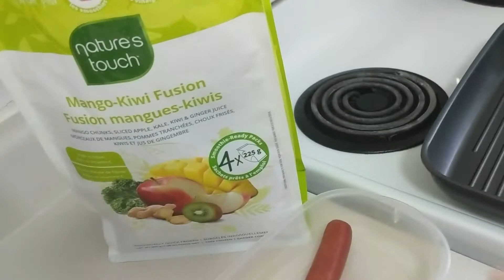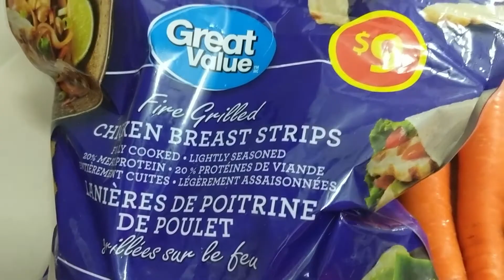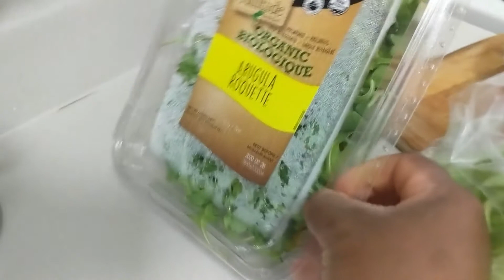What we ATE IN A DAY family of 5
This is what we eat in a day, family of 5. Get to know us a little bite through this video.